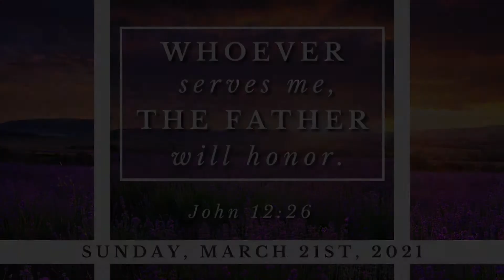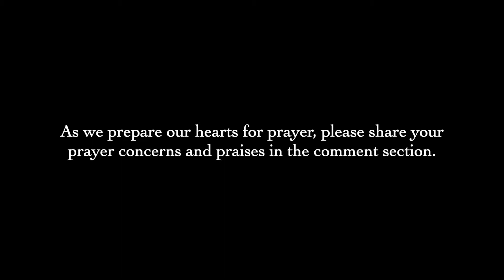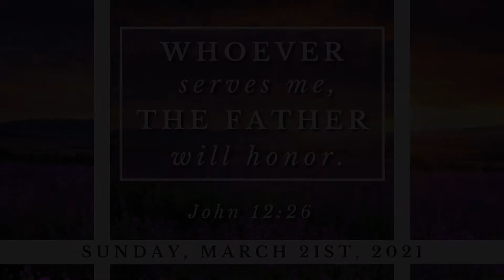Sunday Worship Online - March 21st, 2021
Thank you for joining us for online worship! ♥️🌿⛪️ Be sure to post your prayer concerns and praises in the comment section, and share this message with your loved ones!